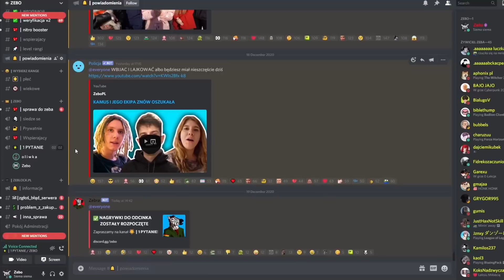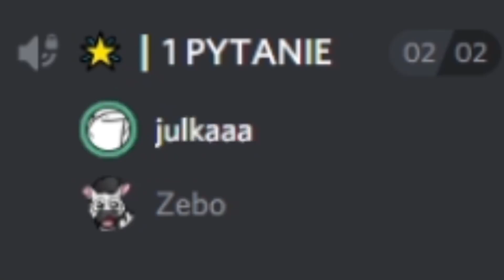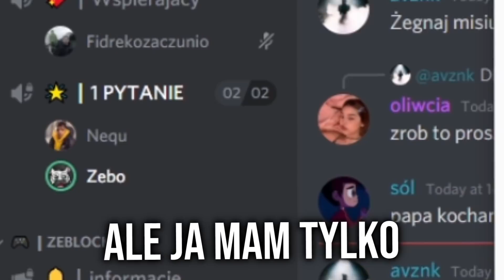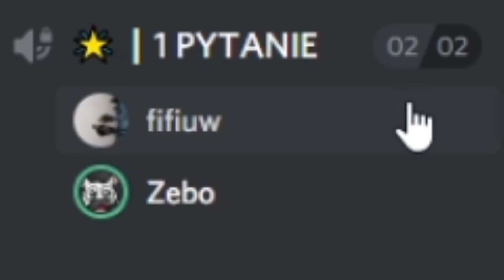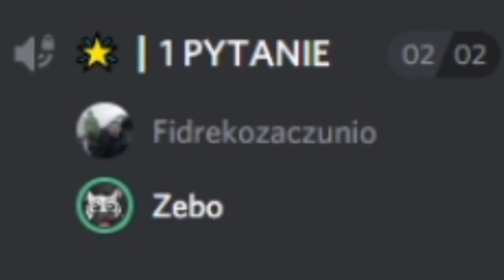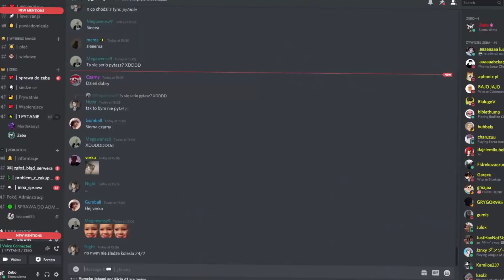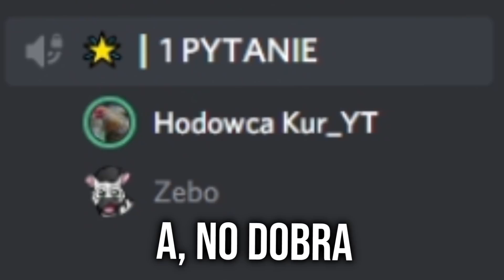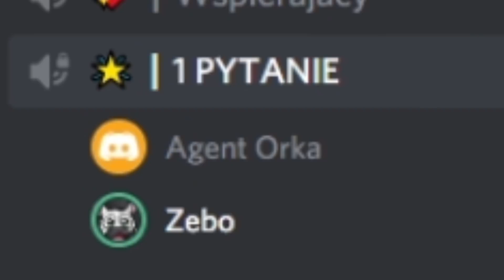NAGRAM Z LEXY?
25% ZNIŻKI na GBS z KODEM: ZEBO25

IP : zeblock.pl
Wersja : 1.8.8
NON PREMIUM